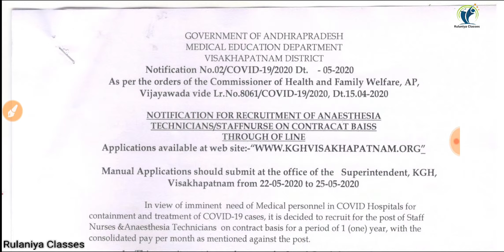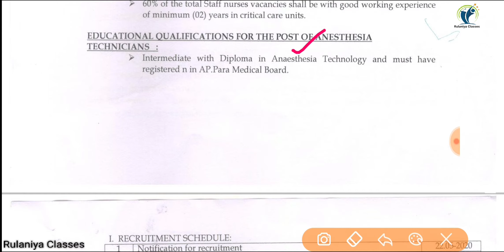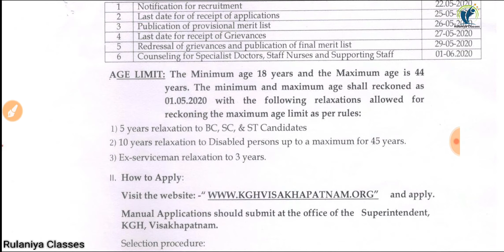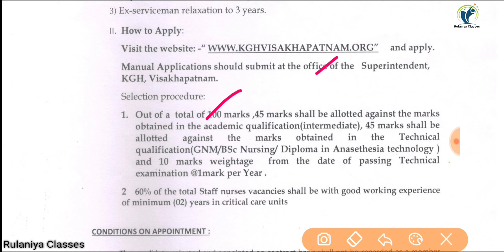KGH Staff Nurse Recruitment 2020 | King George Hospital Technician Vacancy 2020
Nursing updates
नर्सिंग अपडेट्स